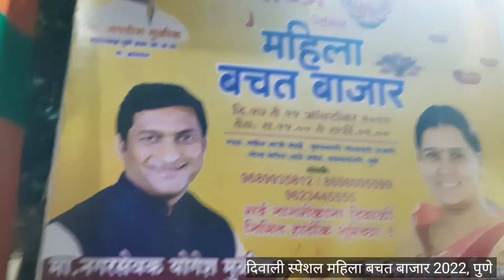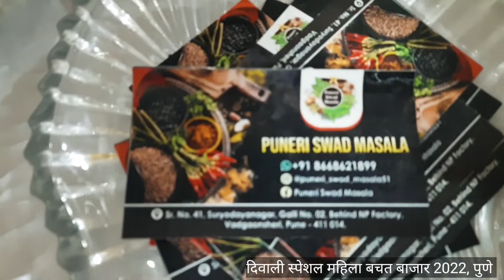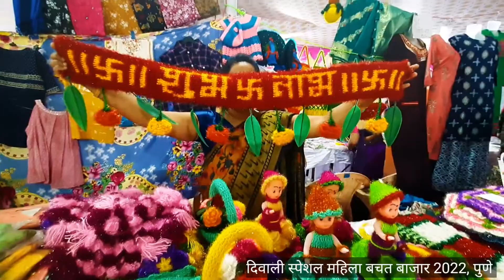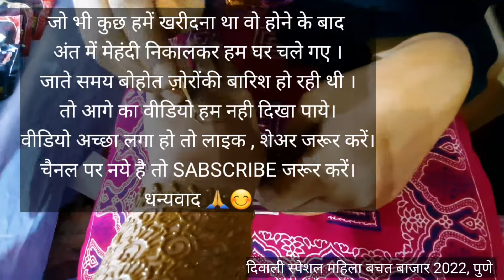दिवाली स्पेशल महिला बचत बाजार पुणे 2022